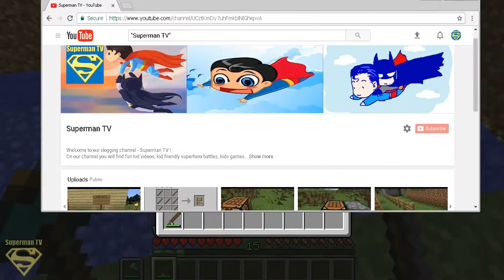Minecraft : How to make Fishing Rod in Minecraft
A fishing rod is used for fishing in Minecraft. Fish are an unlimited resource, so having a rod ready in your inventory makes good sense.
1.Place the three sticks and two pieces of string into the crafting grid. Align the items as follows: Place one stick in the center slot, one in the top right hand slot and one in the bottom left hand slot. ...
2. Craft the fishing rod. To place the rod in your inventory, shift click or drag it.
Video By Superman TV
Minecraft Beginner'sGuide
Minecraft Survival